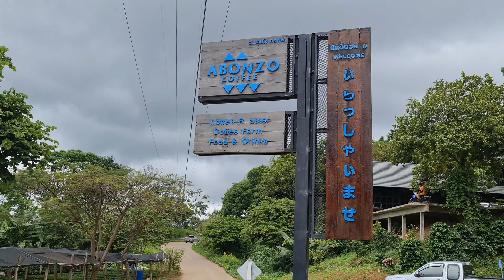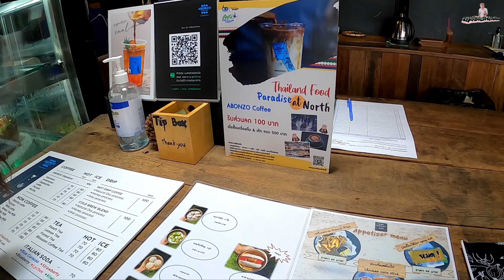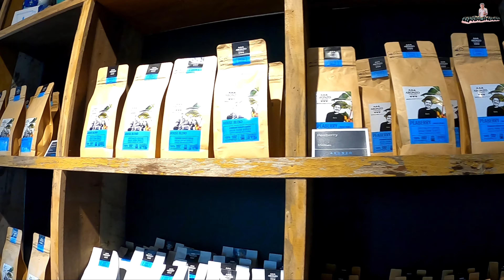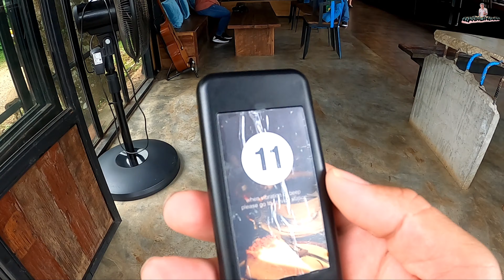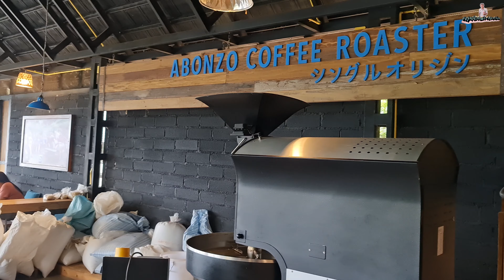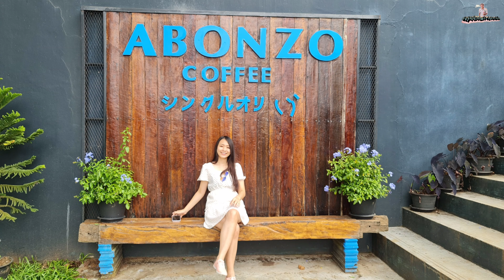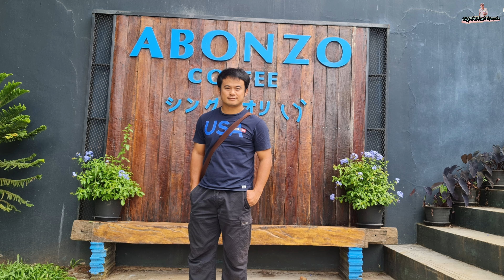Abonzo Coffee กาแฟยอดดอยช้าง อ.แม่สรวย จังหวัดเชียงราย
Abonzo Coffee ร้านกาแฟที่ตั้งอยู่ท่ามกลางหุบเขาไร่กาแฟ ติดถนน มีที่จอดรถเพียงพอ พร้อมกาแฟสดและอาหารที่หลากหลาย และอากาศเย็นสดชื่นพร้อมมุมถ่ายรูปสวยๆ ครับ ที่ดอยช้าง จังหวัดเชียงราย